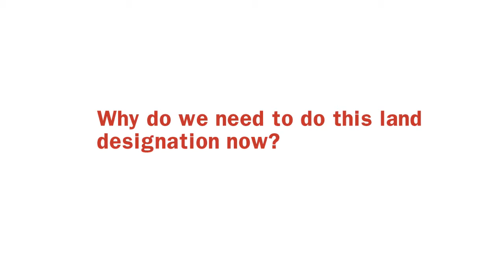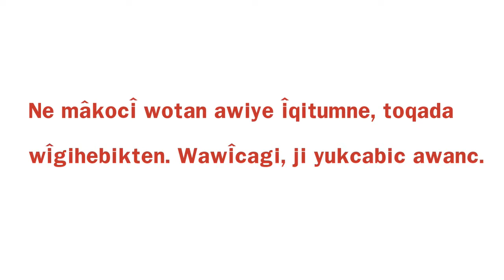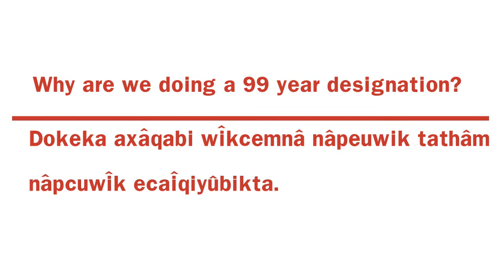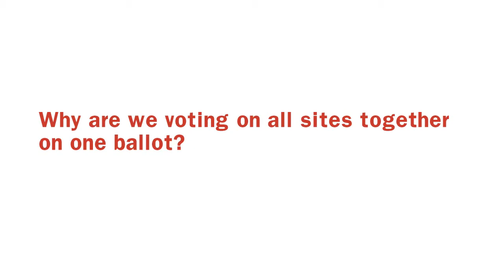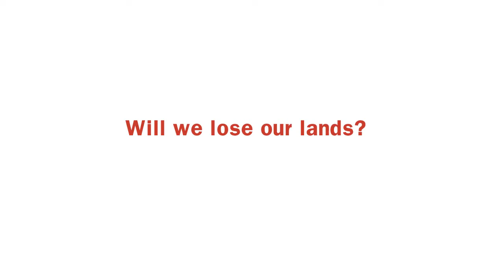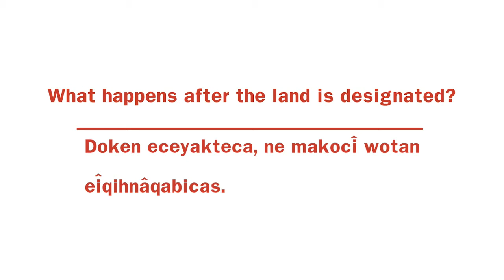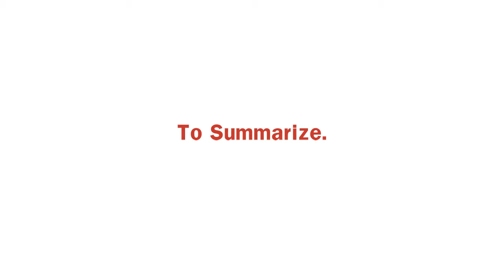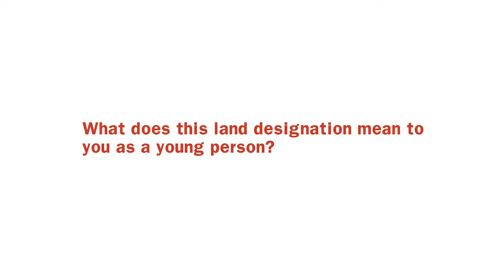Stoney Nakoda Land Designation Video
Information regarding Land Designation